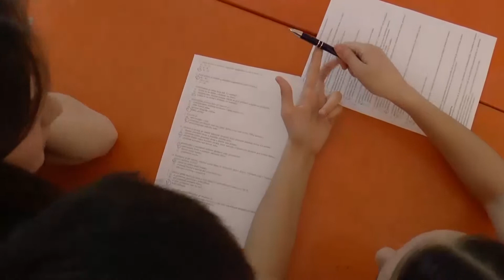Regionálna súťaž v poskytovaní prvej pomoci Tv Locall